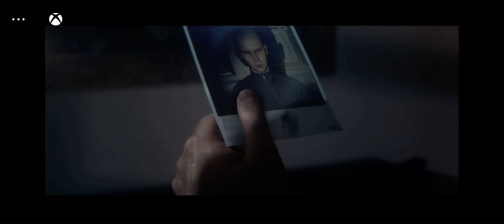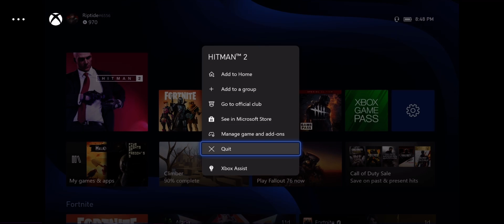Walkthrough begginers hitman 120 FPS 1440p 4K HD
Gameplay hitman